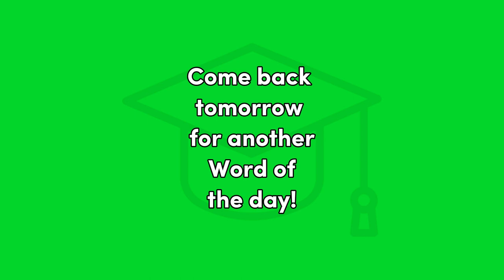Huevos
Spanish, Word of the Day, Beginning Spanish, educational, Huevos